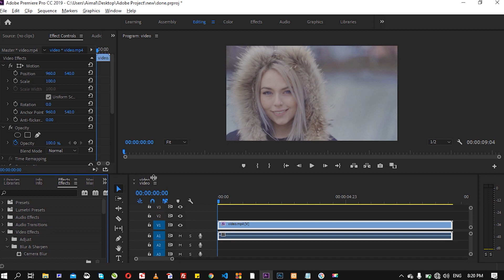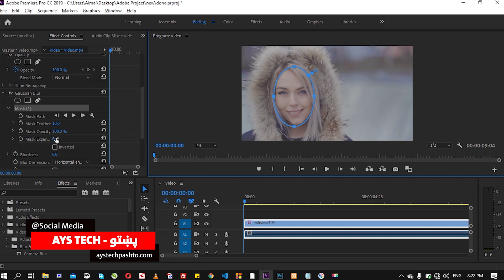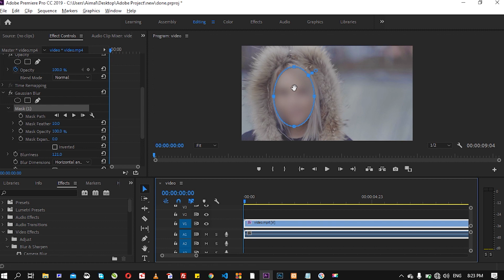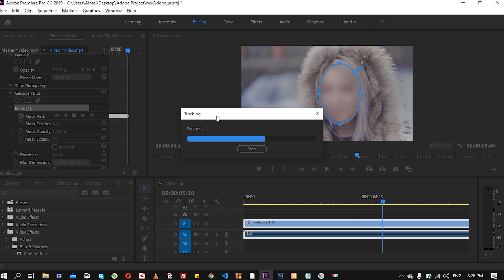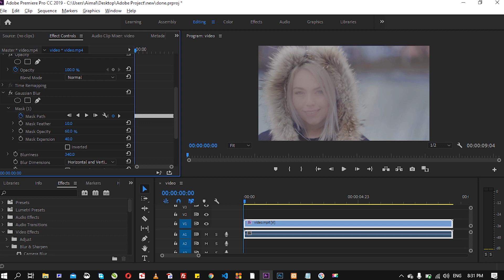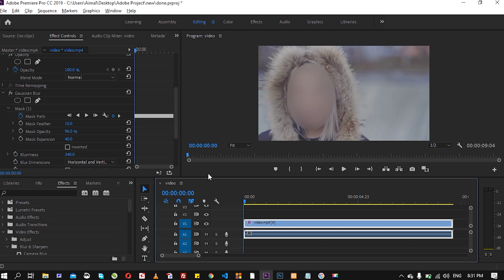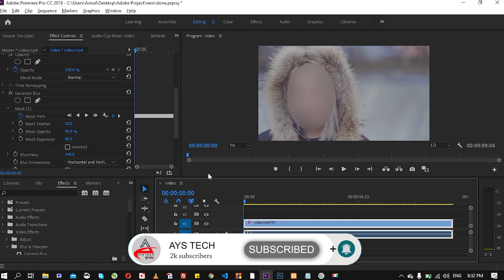Blure Effect | Adobe Premiere Pro #25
سلام!
مننه

Adobe Premiere CC 2019 Learning in Pashto, Adobe Premiere Tutorials in Pashto!